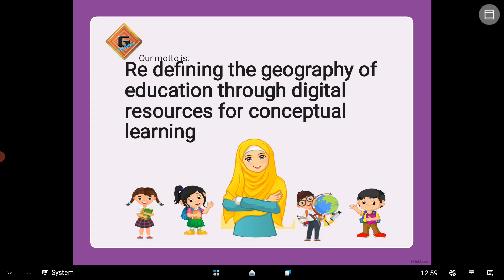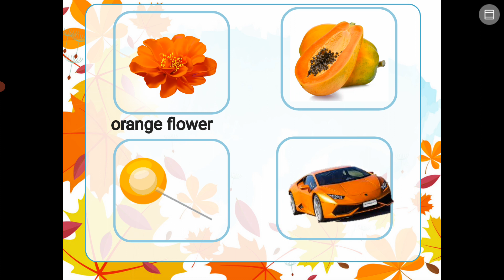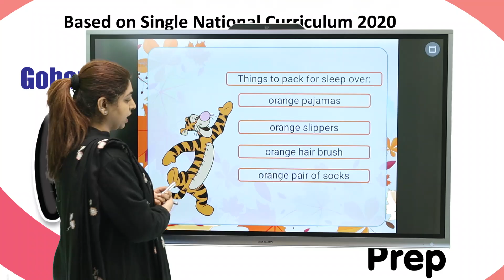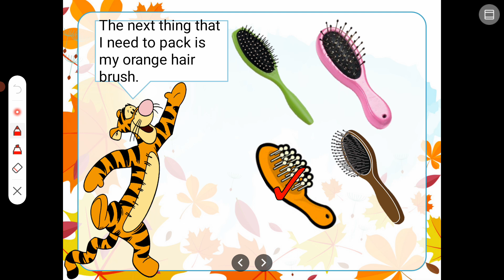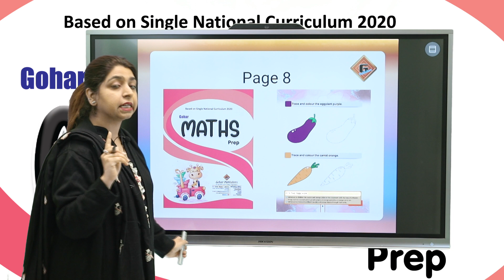Gohar Maths Prep|Lecture 10